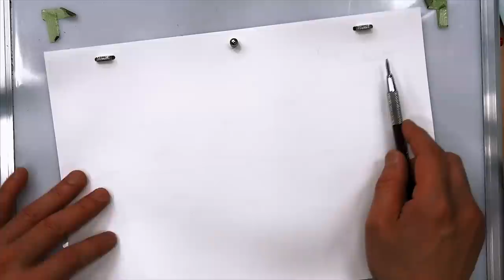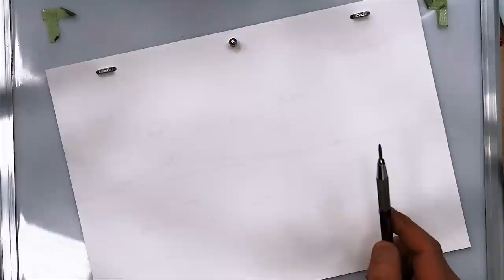ANIME Background Art｜PRO VS. AMATEUR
Pro animator shows you how to balance great background art!

Animator HINOE speed drawing & Tutorials｜アニメーターひのえのスピード原画&絵かき講座

▼KAWAII♡PATEEN
Kawaii Makeup Tutorials｜日本の「カワイイ」を発信